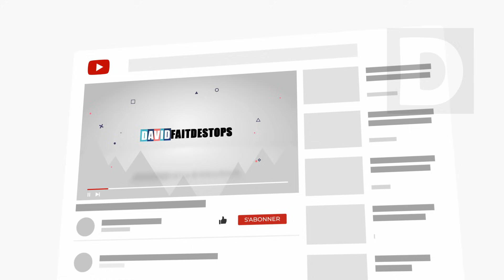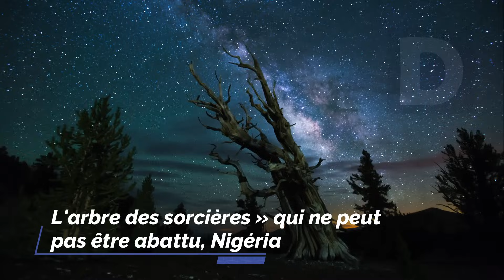7 Phénomènes Surnaturels Qui Se Sont Produits En Afrique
7 Phénomènes surnaturels qui se sont produit en Afrique. Le surnaturel est l'ensemble des phénomènes qui ne peuvent être expliqués par les lois de la nature, de manière rationnelle, ou qui sont réputés provenir d'une source divine. Le surnaturel ne peut être étudié par la méthode scientifique, ni par la méthode expérimentale. Mais malgré l'incapacité de la science et des scientifiques à mesurer de tels phénomènes, et l'incrédulité de beaucoup de personnes devant un tel phénomène, on a pu voir sur le continent africain, en de nombreux endroits, de nombreux phénomènes surnaturels qui ont vu douter leurs incrédules qui ne le croient pas. croire que ces phénomènes existent. Que sont donc les phénomènes ? Allez-y sans plus tarder, voici pour vous : 7 phénomènes surnaturels qui se sont produits en Afrique.